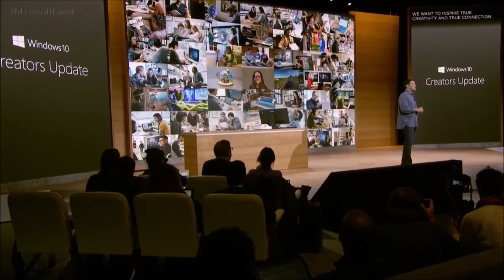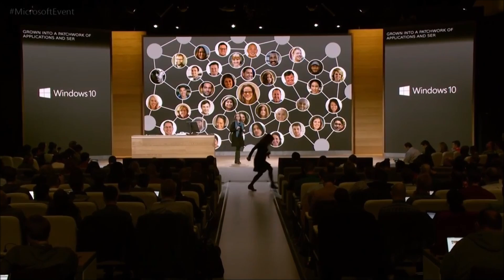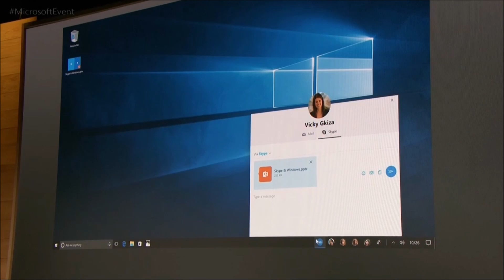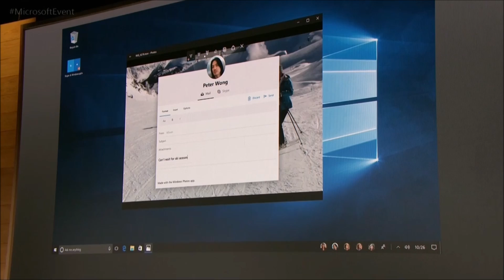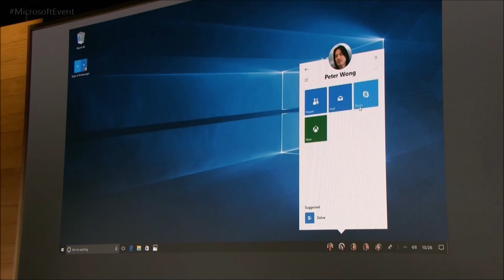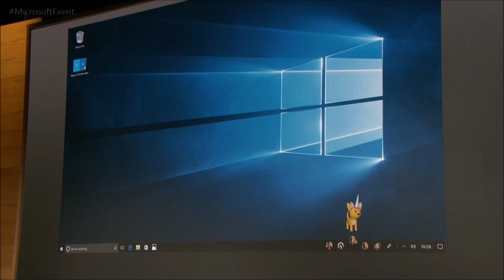Windows 10's My People feature launch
Here's a clip from the October Windows 10 event where Microsoft introduced the My People feature in Windows 10. The feature is no longer coming with the Creators Update, but it is already showing up in Redstone 3.